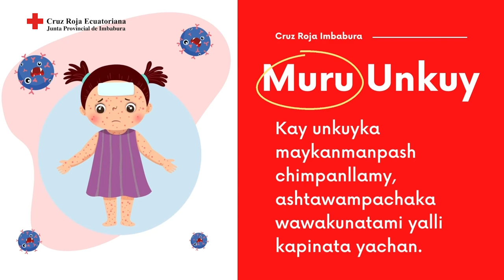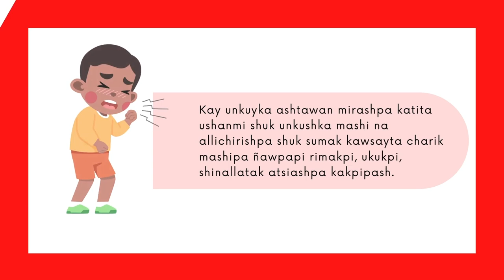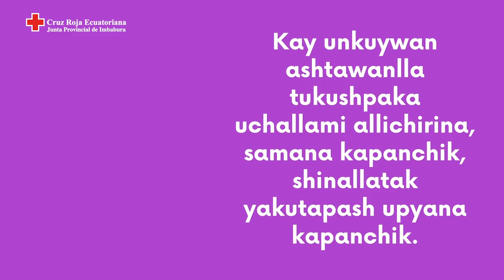Hatun muru unkuy ima kakta yachankichu ?